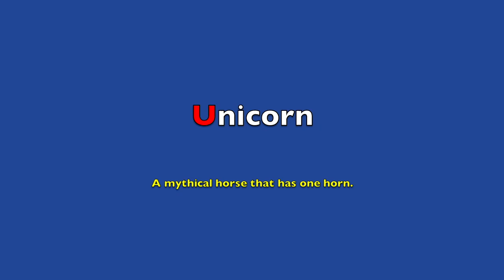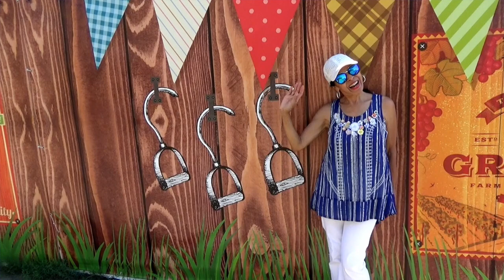ABC ANIMAL/PHONICS & Alphabet Song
The educational video helps children learn to read. Each letter and sound of the alphabet is introduced with the name of an animal. Animals are used to help children focus and retain information.